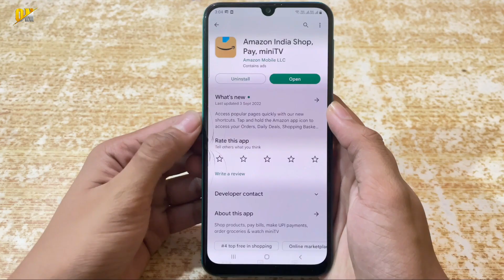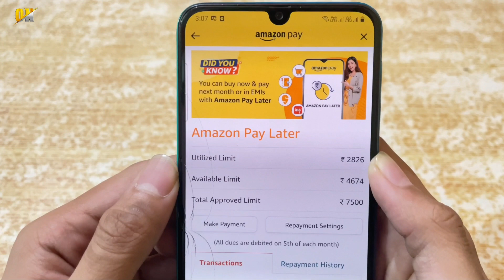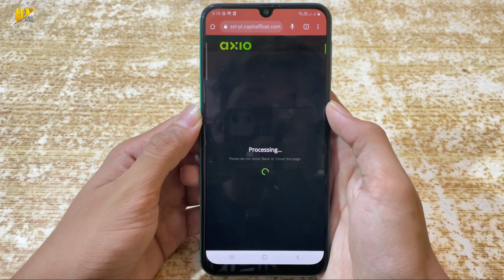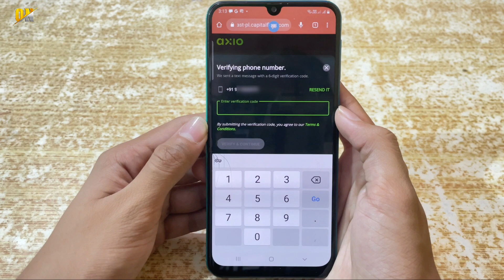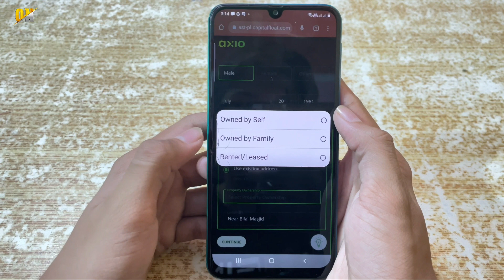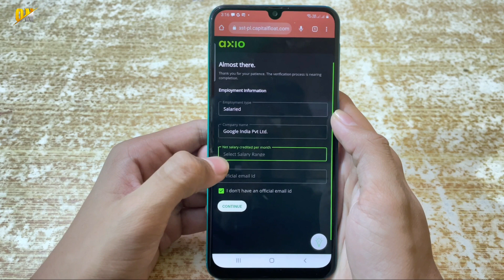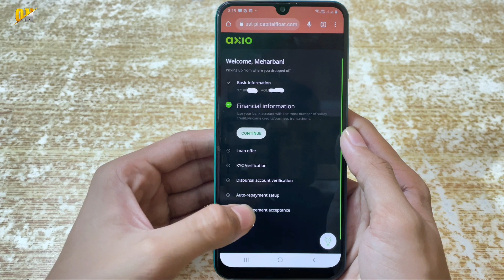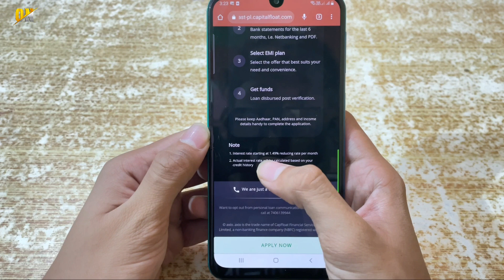Amazon Se Loan Kaise Le | How to Get Instant Personal Loan | ₹4 Lakh Rupees Loan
My Gears!